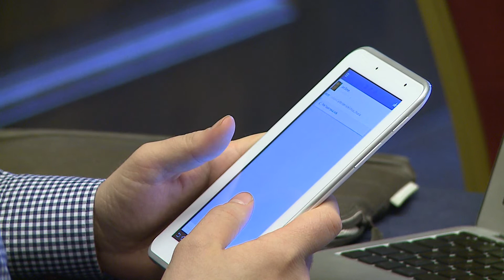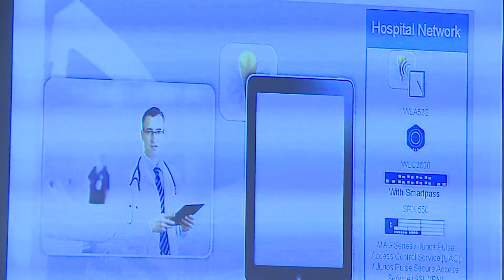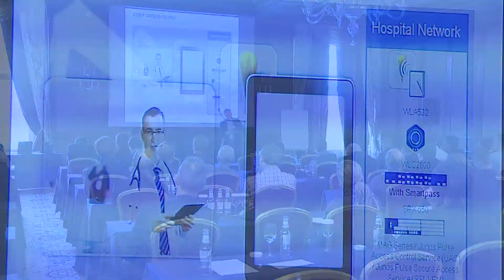„Security Day'12"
Kaip ir kasmet, Lietuvos ir užsienio IT specialistai Vilniuje rinkosi į informacinių technologijų saugos konferenciją „Security Day 2012".